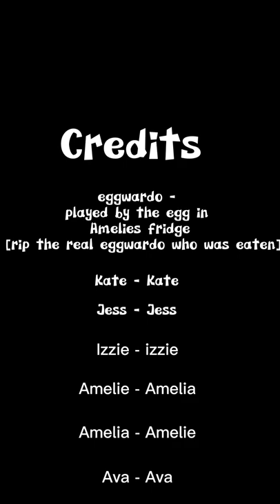Bronze Duke of Edinburgh Award